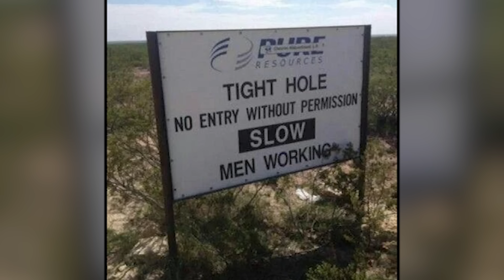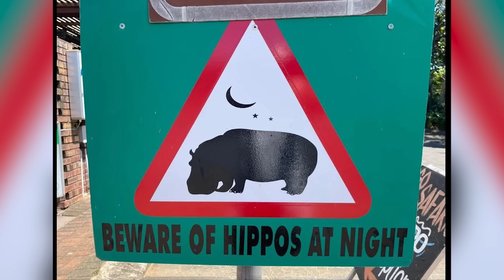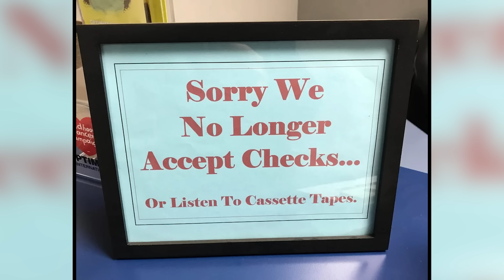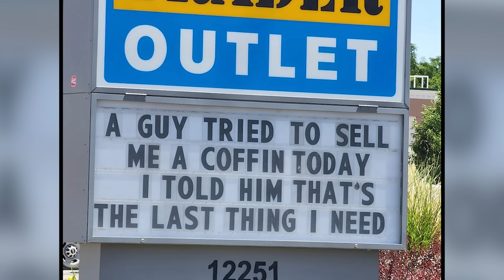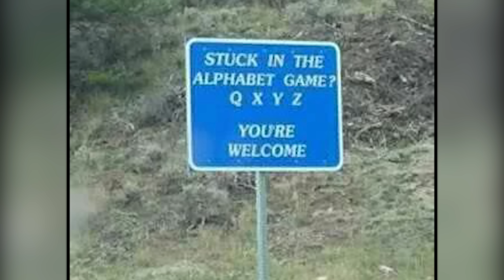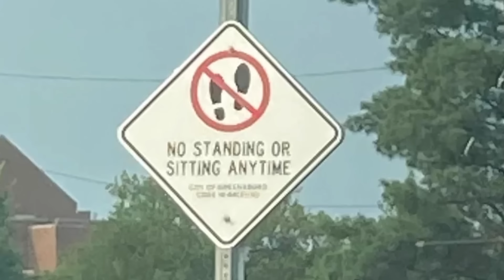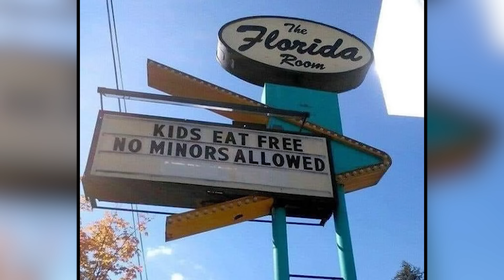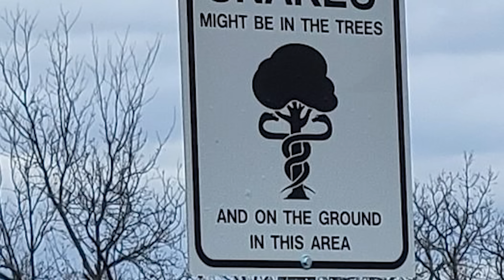50 Times Signs are Absolutely Hilarious (PART 47)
50 Times Signs are Absolutely Hilarious (PART 47)